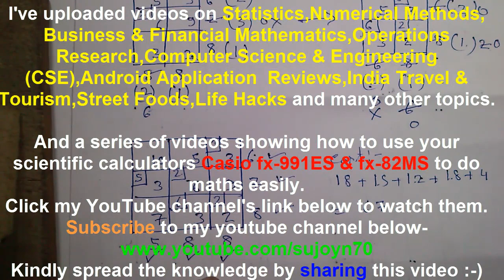Operations Research(OR) Tutorial #10: VAM,NWCM,Matrix Minimum Methods Compared in Details Live!!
Playlist of all my Operations Research videos-

Today I'll solve a Transportation Problem by North-West Corner Method (NWCM), Matrix Minimum Method and Vogel's Approximation Method (VAM) and compare the results.

Note: The Matrix Minimum Method is also called Least Cost Method and VAM also called Unit Cost Penalty Method.

Topics Included-
1. Basics of Transportation Problem
2. Concept of Supply & Demand
3. Allocation or transportation cost
4. Solve using NWCM
5. Solvie using Matrix Minimum Method
6. Solve using VAM

If you like the video,please LIKE it and SHARE it. You may help someone else by spreading the knowledge!
Your small appreciation means a lot to me! See you in my next video!

I've uploaded videos on Statistics,Numerical Methods,
Business & Financial Mathematics,Computer Science & Engineering(CSE),Android Application Reviews,India Travel & Tourism,Street Foods,Life Tips and many other topics.

And a series of videos showing how to use your scientific calculators Casio fx-991ES & fx-82MS to do maths easily.